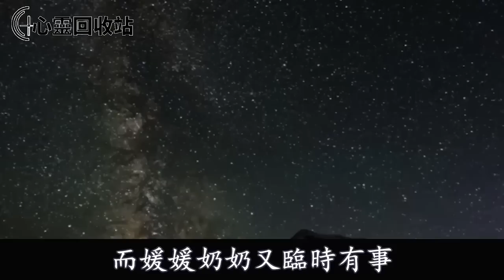老公偷偷給前妻和兒子買房，我卻住在租來的房子裡，我不哭不鬧一舉動，叫他人財兩空傻了眼